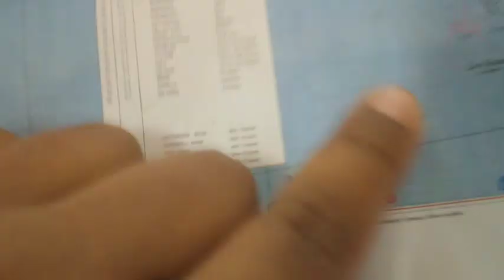Who is winner......🧍Babu VS Me👸......❤️❤️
Aaj main kya masti kar rahi hun ye sab aap ko dekhne ko milega wah bhi tapu ke sath. Thank you so much. ❤️🙏

keep me support
Miss India XYZ

Some of my others videos:-